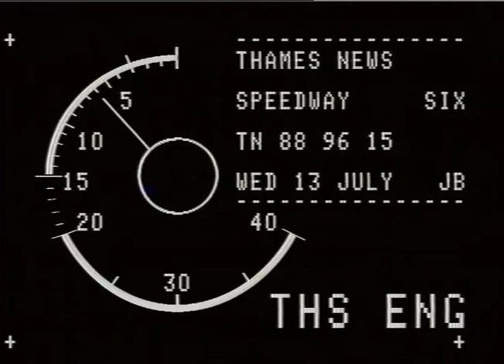THAMES NEWS 13.7.88.PLOUGH LANE - WIMBLEDON STAGES SPEEDWAY'S MOST IMPORTANT CLASH OF THE SEASON, A